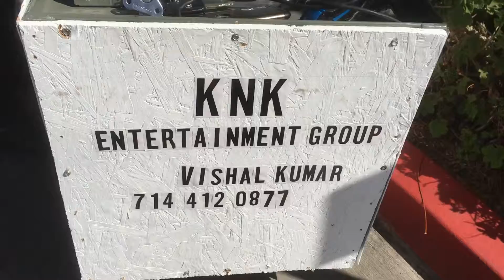Mobile DJ at Purvi and Abhishek wedding. #1